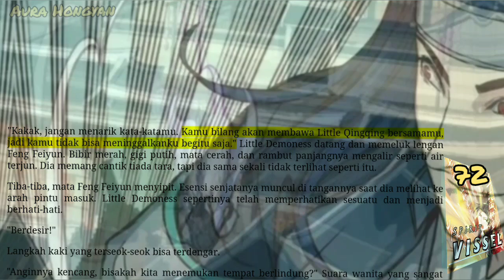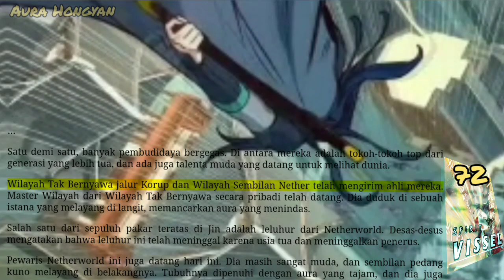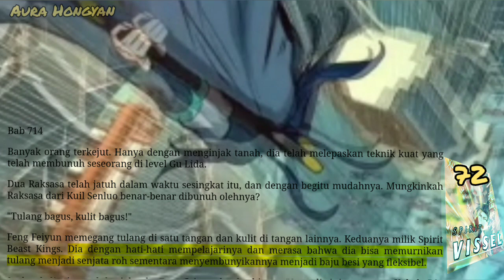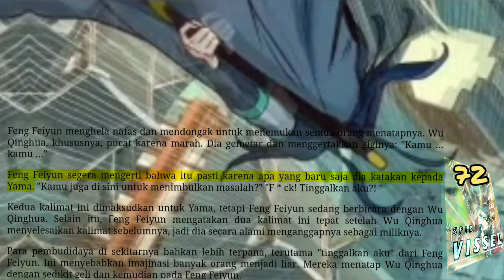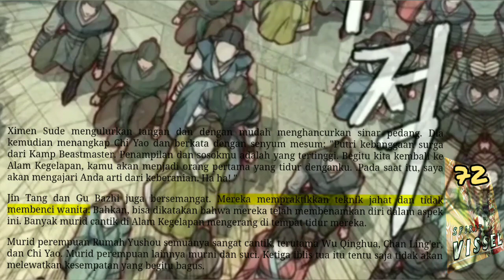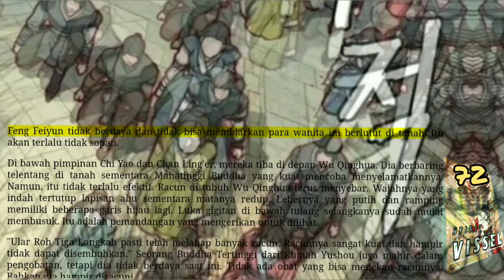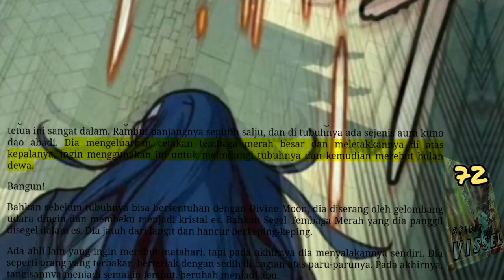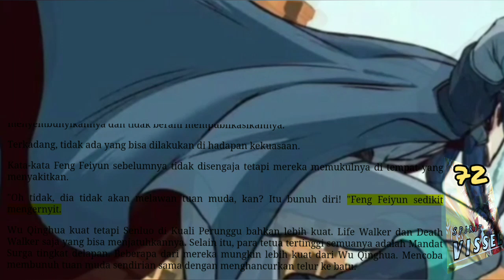Aura Hongyan, SV 72